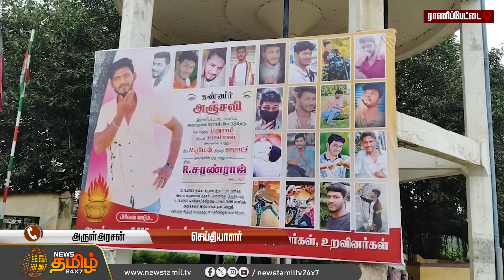பைக்கில் அதிவேகமாக சென்று நிலைதடுமாறி விழுந்து விபத்து - இளைஞர் பரிதாப உயிரிழப்பு | Ranipet